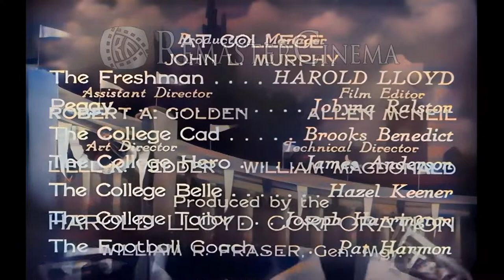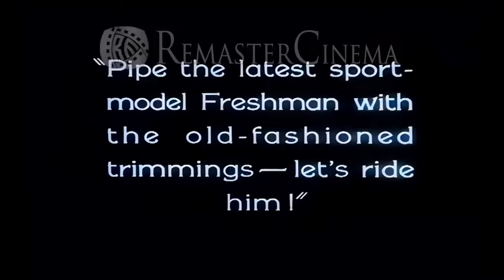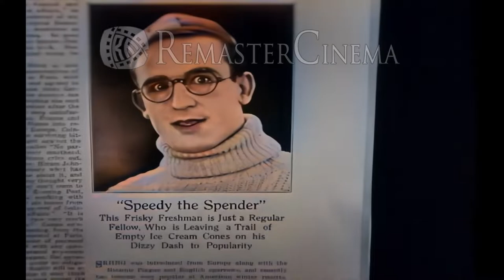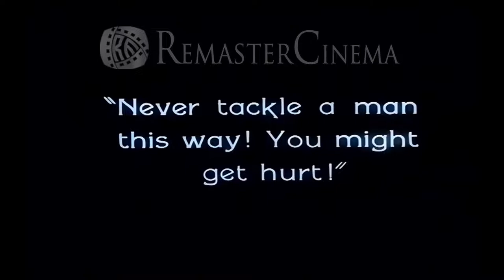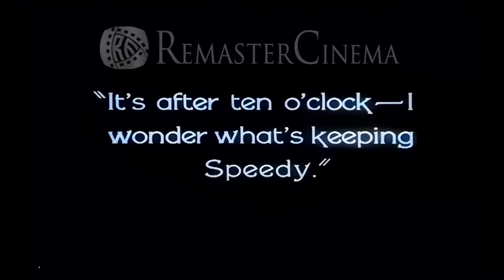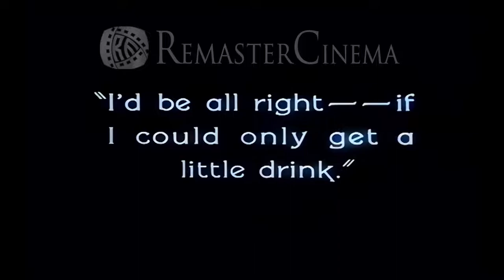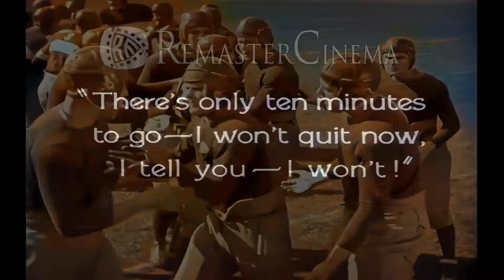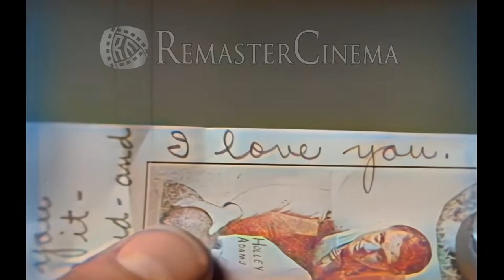The Freshman CollegeDays【in1925】Full movie 60FPS UHD Remasted Colorize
Harold Lamb's dream is to go to college and become the most popular student on campus, much like the character Speedy played by actor Lester Laurel in the movie "The College Hero". Accepted into Tate College, Harold plans on emulating Speedy, including giving himself the nickname Speedy, to gain that popularity, not realizing that if he does so, he will be more the buffoon than the hero. To be the most popular student, he will have to outdo the current most popular student, football captain Chet Trask. Unaware Speedy's task is made all the more difficult when one of the upperclassmen, seeing how hard Speedy is trying to impress, does whatever he can to make Speedy look all the more ridiculous, all the while Speedy believing he is achieving his dream. The bully's efforts are made all the more easy as Speedy is able to buy his way to seeming popularity with the small nest egg he was able to accumulate from work. The one thing that Speedy may not be able to buy is his way onto the football team, which he is convinced is the only surefire way to becoming the campus hero, despite not realizing that he truly is not the football type. While Speedy remains unaware how he truly looks to his classmates, Peggy, the daughter of the owner of the rooming house where he is staying, is aware, she who is in love with him, and he with her. The love of a good woman may be able to provide Speedy with a clearer understanding of who he truly should be to impress, and/or get his mind focused on other things other than being everyone's best friend

Directed by
Fred C. Newmeyer...(as Fred Newmeyer)
Sam Taylor
Writing Credits
Sam Taylor...(story) &
Ted Wilde...(story) &
John Grey...(story) &
Tim Whelan...(story)

Thomas J. Gray...(titles) (uncredited)
Harold Lloyd...(uncredited)

Harold Lloyd...Harold Lamb aka Speedy
Jobyna Ralston...Peggy
Brooks Benedict...The College Cad
James H. Anderson...The College Hero (as James Anderson)
Hazel Keener...The College Belle
Joseph Harrington...The College Tailor
Pat Harmon...The Football Coach
Rest of cast listed alphabetically:
Leon Beaumon...Student (uncredited)
Ethel Broadhurst...Woman watching away when Harold lost pants (uncredited)
Roy Brooks...Tall Student (uncredited)
Rosalind Byrne...Girl Caught in Suspenders at Dance (uncredited)
Pete the Dog...Pete the Dog (uncredited)
Charles Farrell...Student Bell Ringer at Frolic (uncredited)
Wally Howe...Gardener (uncredited)
Gus Leonard...Waiter Who Takes Harold's Pants (uncredited)
King Lockwood...Student (uncredited)
George Marion...Train Passenger (uncredited)
Oscar Smith...Dean's Chauffeur (uncredited)
Charles Stevenson...Assistant Coach (uncredited)
Grady Sutton...Student Who Goes to Dean (uncredited)
May Wallace...Harold's Mother (uncredited)
Produced by
Suzanne Lloyd Hayes...executive producer (as Suzanne Lloyd) (2002 release)
Harold Lloyd...producer
Jeffrey Vance...producer (2002 release)
Don Hulette...(1974 version)
Robert Israel...-2002
Cinematography by
Walter Lundin...(photographed by)
Film Editing by
Allen McNeil...film editor
Art Direction by
Liell K. Vedder
Makeup Department
Wally Howe...makeup artist: Mr. Lloyd (uncredited)
Production Management
William R. Fraser...general manager: The Harold Lloyd Corporation
John L. Murphy...production manager
Second Unit Director or Assistant Director
Robert A. Golden...assistant director
Camera and Electrical Department
Henry N. Kohler...assistant photographer
Music Department
Robert Israel...conductor (2002 release) / music arranger (2002 release)
Don Peake...conductor: 1974 version / orchestrator: 1974 version
Additional Crew
William MacDonald...technical director (as William Macdonald)
Joe Reddy...publicity director (uncredited)

Location: Japan